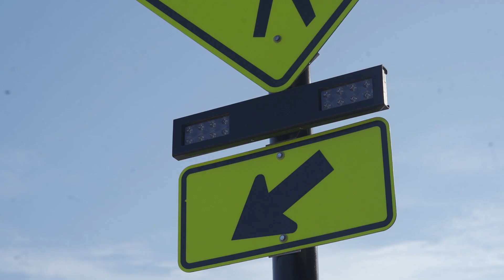STEP Brian Mayhew North Carolina DOT